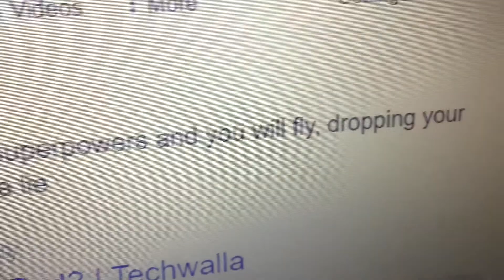Dropping iPad from 7feet (experiment for fun 🤩)